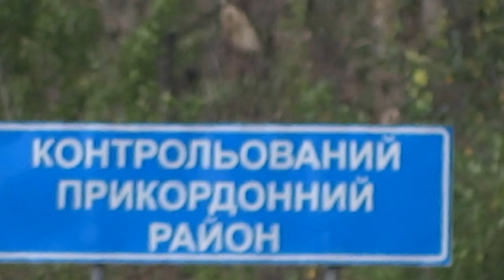Харьков - приграничный район, 5 сентября 2017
Знак "Харьков" и знак "приграничный район" соседствуют друг с другом на окружной Харькова - от знака "Харьков" до границы с РФ всего 25 километров. 5 сентября 2017